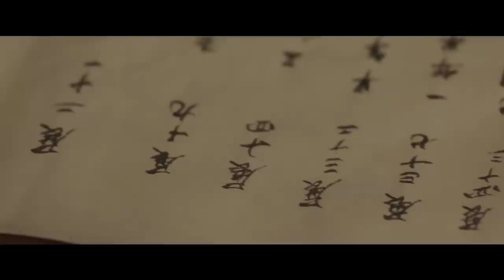【ENG SUB | FULL】EP23 简不知蛊虫得解 但即将被明月灭口？| 侠探简不知 | Ancient Detective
《唐朝诡事录》同款高分武侠悬疑探案剧！奇案频发，简不知携手江湖挚友破解一桩桩离奇案件！
📌 1:41 开场
35:07 片尾曲

【剧情简介】该剧讲述了失忆侠探简不知，为了查出神机谷惨案真相找出杀父仇人，踏上了寻求真相之旅；在探求真相的过程中结识真爱和挚友，协手解开一个个离奇案件的故事。